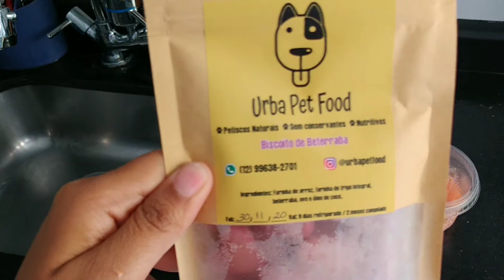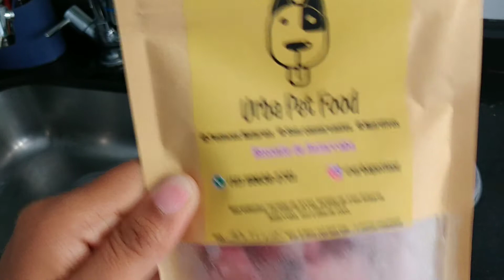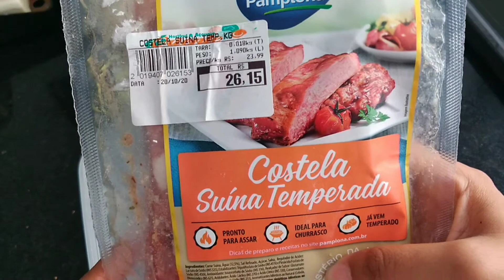NOSSO DOMINGO | ESTRAGUEI A COSTELA | BISCOITO NATURAIS PARA CÃES | AMACIANTE ESTRANHO